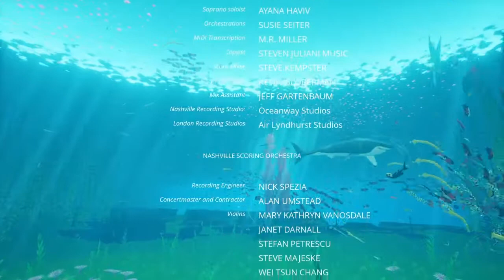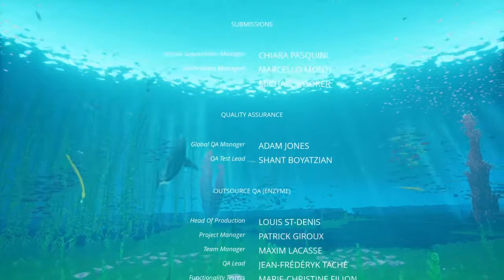This is the end :´( - Oni plays Abzu Part 4